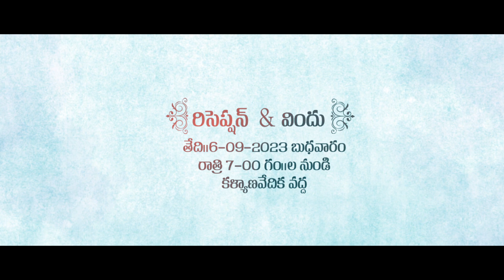Wedding Intro || Prashanth Bhargavi